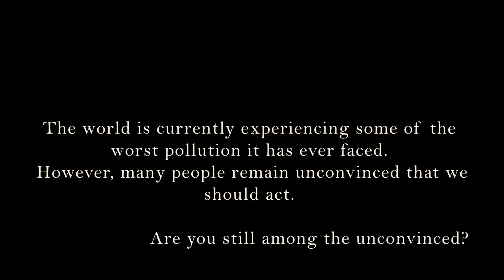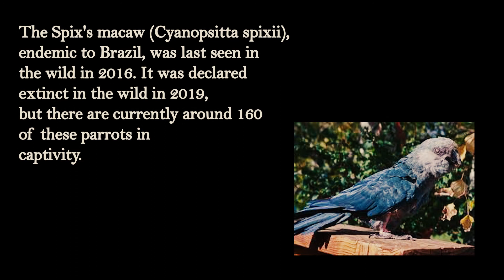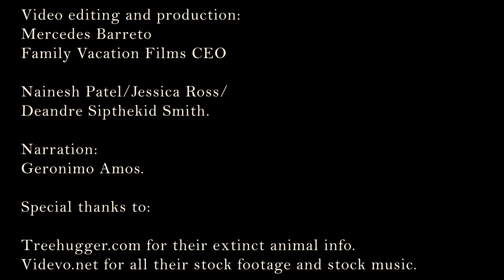Sounds Of Nature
A movie about the conservation of the planet.

A Family Vacation Films production.
Edited by Mercedes Barreto.
Narrated by Geronimo Amos.
Other assisting Family Vacation Films (company) roles:
Jessica Ross/ Deandre Sipthekid Smith/ Nainesh Patel.
A special thanks to Treehugger.com for their extinct animal info.
A special thanks to Videvo.net for all their stock footage and music.